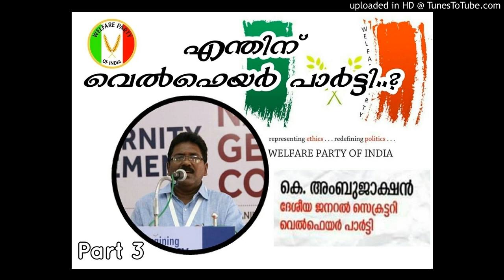K AMBUJAKSHAN | വെൽഫെയർ പാർട്ടി ? Part 3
കെ അംബുജാക്ഷൻ |  വെൽഫെയർ പാർട്ടി ?